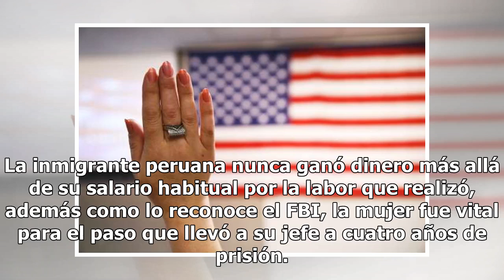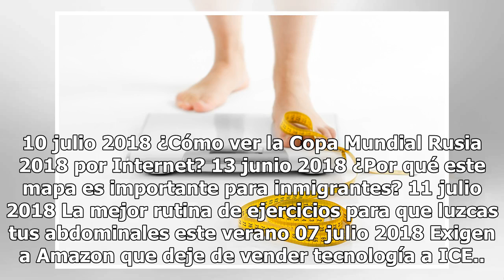Gobierno Trump quiere quitar ciudadanía a abuelita que ayudó al FBI en investigación de fraude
El gobierno argumenta que la mujer mintió al no divulgar sobre el caso en su solicitud de naturalización Norma Borgono, una secretaria y abuela de 63 años que inmigró desde Perú en 1989 está hoy a punto de perderlo todo. El Departamento de Justicia la está demandando para que se le quite su ciudadan...